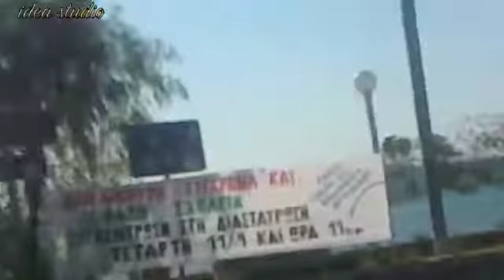Artemis Roads - Sept.2013 ν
Artemis Roads